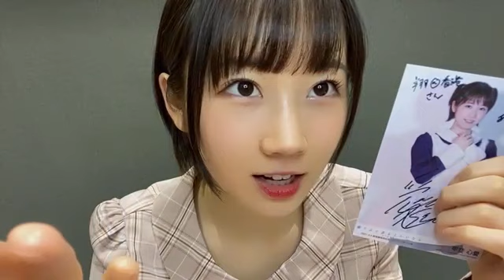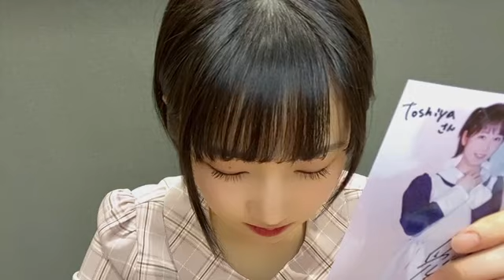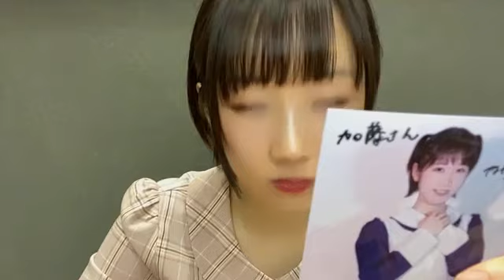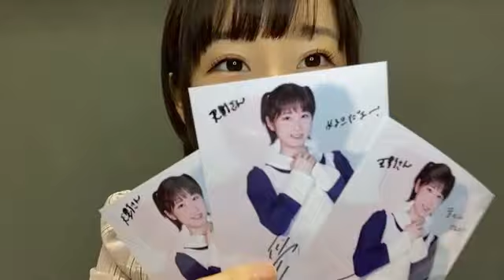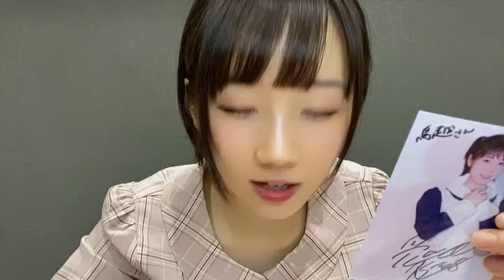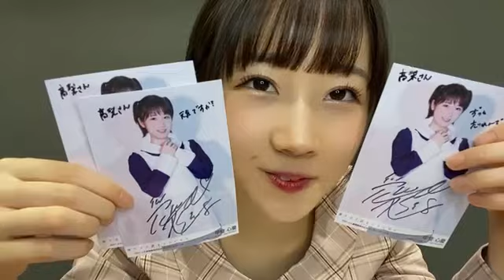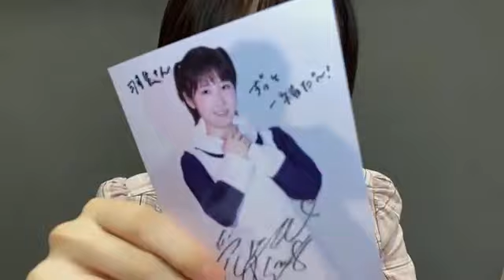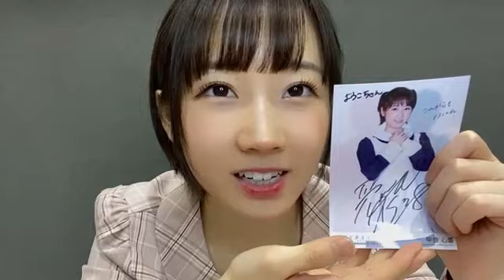甲斐 心愛（STU48） 2021年04月04日 14時51分48秒